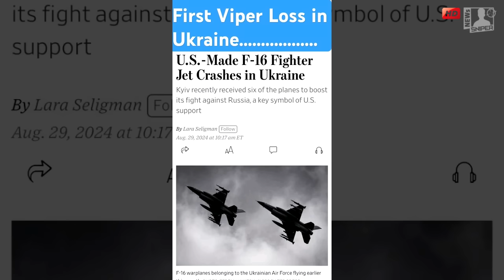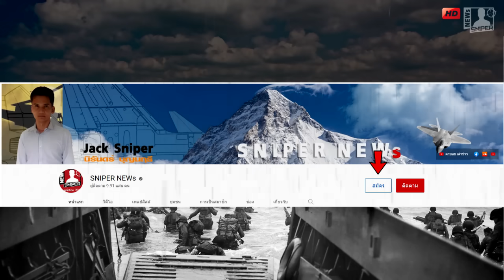ยูเครนเผยความจริงF-16เจอระบบป้องกันภัยอากาศสอยร่วง เด้ง ผบ.ทอ ทันที